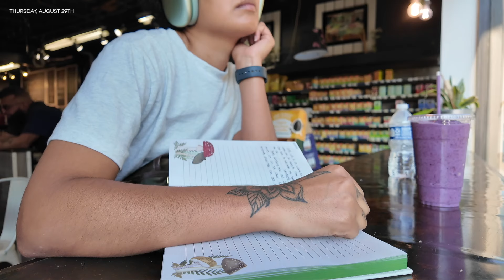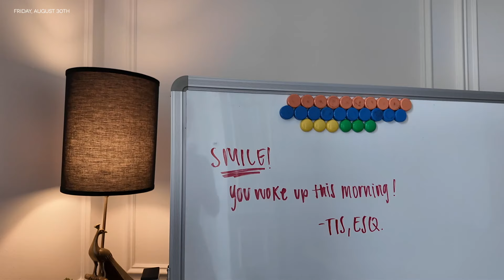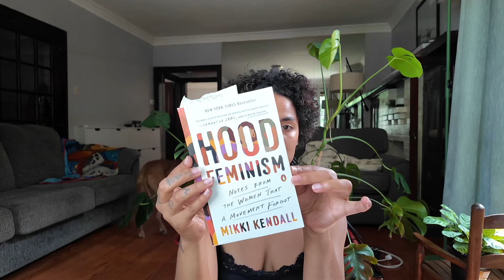WEEKLY VLOG 🌿 gardening + morning routines + new books + journaling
heyyyy y'all 🫶🏽

This vlog ended up being kind of a self care moment, hope you enjoyed!

✖️ AMAZON STOREFRONT✖️

FILM EQUIPMENT:
✖️ Box Lights ✖️